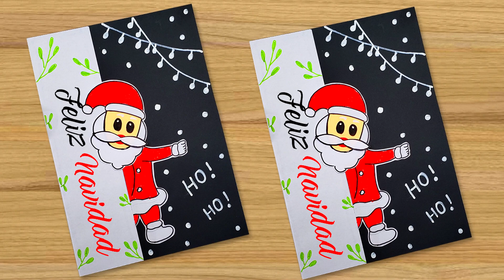🎅🏼Tarjeta para navidad HECHA A MANO 🎅🏼Christmas Card | Manualidades para Navidad🌟